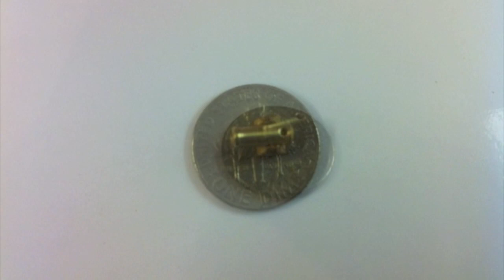New Worlds Smallest Cannon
The Worlds Smallest Working Cannon
Fits Inside The Hole Of A Polo Mint
1mm Bore
8mm Long
2.5mm Dia
4.75mm Tall (with stand)